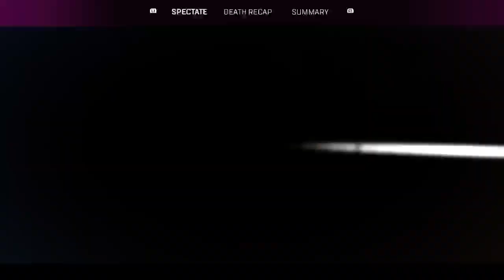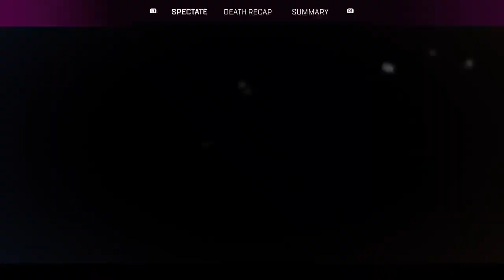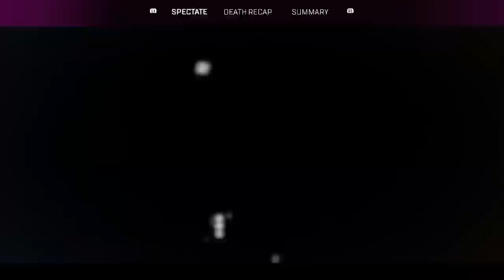Where's Spiderm~ No One Cares New Legend!!!!!!😏🤣💪🏾💯